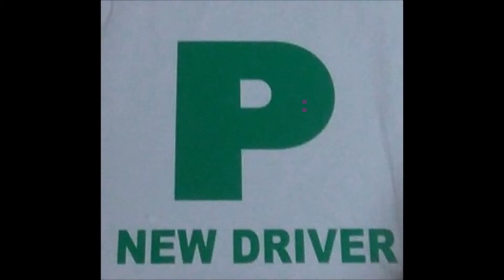SCANIA TRUCK DRIVING SIMULATOR HTD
How to Drive on Scania Truck Driving Simulator

Using Arrow Keys and the shift and  control keys.